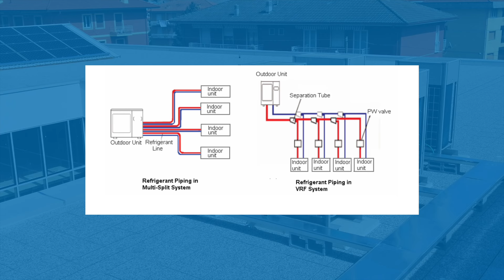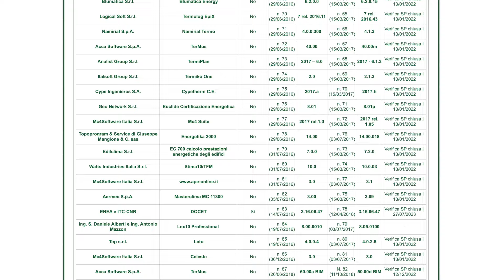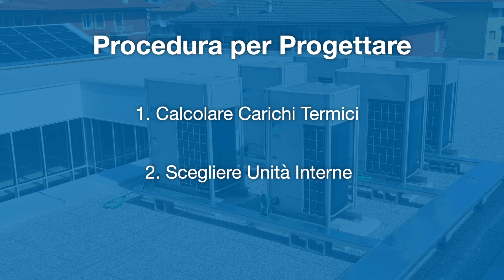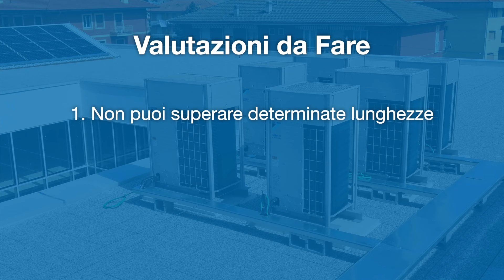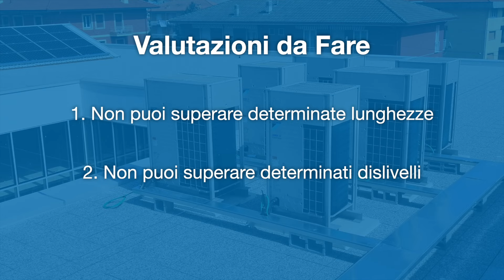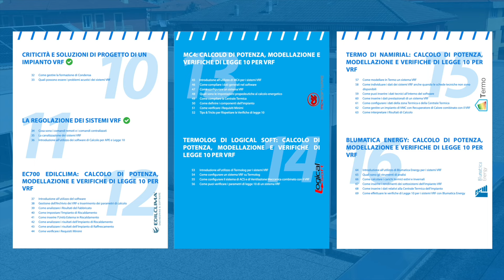Sistemi VRV e VRF: Cosa sono e perché nel 2024 DEVI saperli progettare!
Con questo video vorrei addentrarmi in un argomento mai trattato fino ad’ora sul canale: i sistemi VRV/VRF.

Con questa lezione, voglio spiegarti sia cosa sono questi sistemi, ma sopratutto ti faccio vedere gli errori più comuni che tu progettista potresti commettere quando vai a progettare questa tipologia di sistema.

Un sistema a prima vista complesso ma anche semplice da progettare se e solo se si posseggono le competenze e gli strumenti specifici di dimensionamento.

E questi strumenti specifici e competenze dove le prendi? FACILE!

•⁠  ⁠Gli STRUMENTI SPECIFICI te li danno le stesse aziende che producono i sistemi VRV/VRF.
•⁠  ⁠Le COMPETENZE, ovviamente, te li crei con l’ESPERIENZA.

Queste competenze le puoi imparare facendo tanta gavetta, sbagliando e imparando, ma noi di CEFTI (Centro Formativo Termotecnico Italiano), insieme a 5 software house e a quelle stesse aziende che producono i sistemi VRV/VRF e che ti danno gli strumenti di cui parlavamo prima, abbiamo generato “VRF PRO”: il corso che ti trasformerà in un progettista esperto di Impianti VRF/VRV anche se parti da zero o non hai mai dimensionato un impianto ad espansione diretta in vita tua.